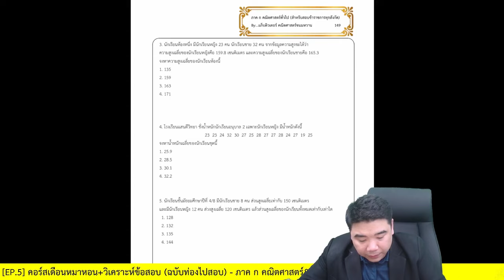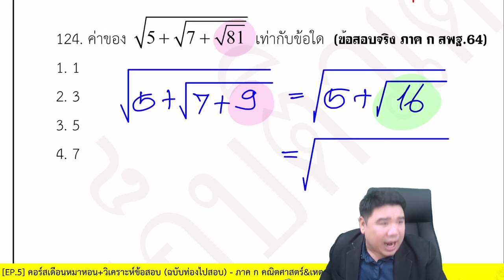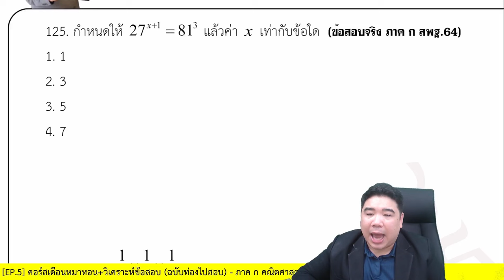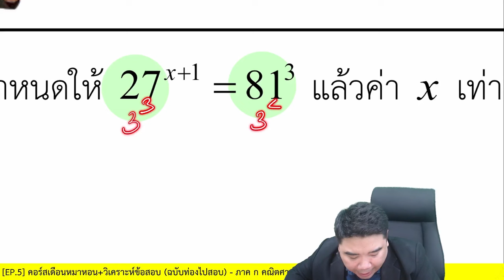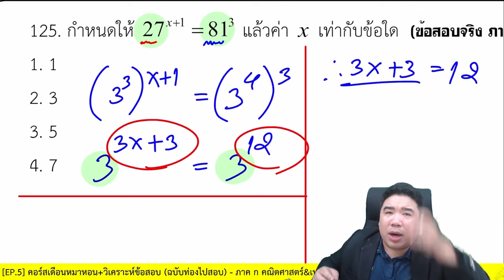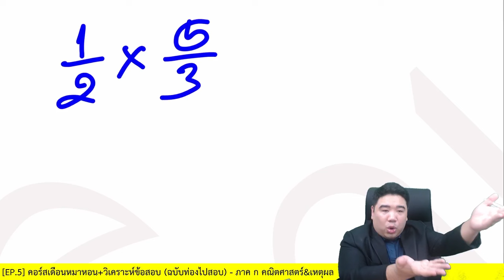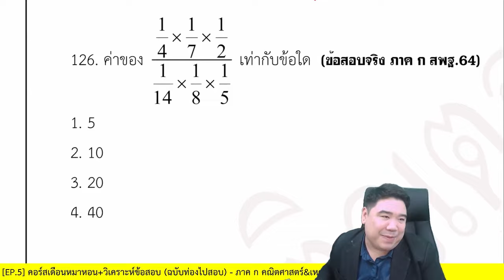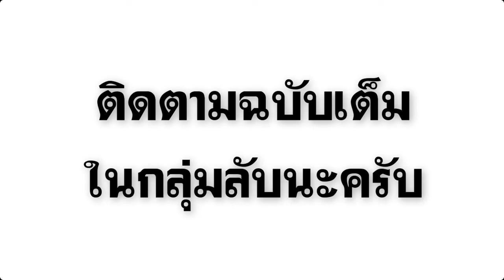ข้อสอบจริง ถอดรูท / เลขยกกำลัง / เศษส่วน | ภาค ก คณิตศาสตร์&เหตุผล